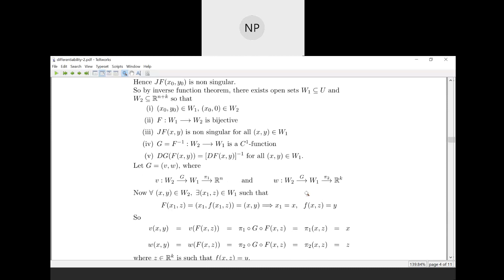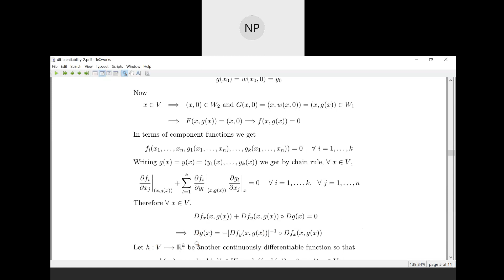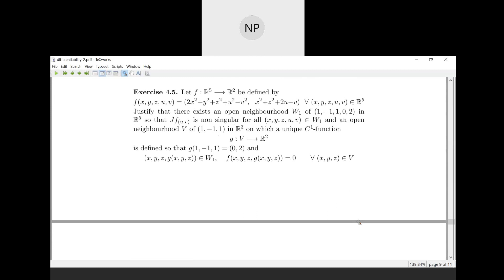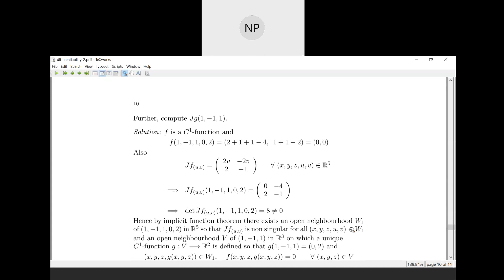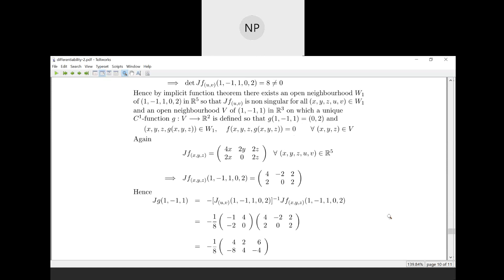real analysis 19 contd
PG Sem I